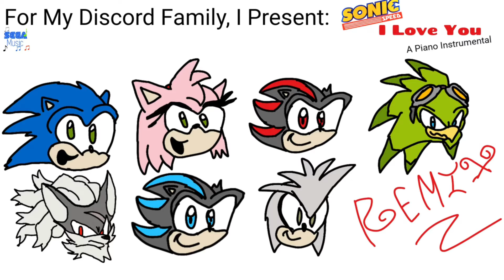Sonic Speed - 1 Year of Speed [Video]